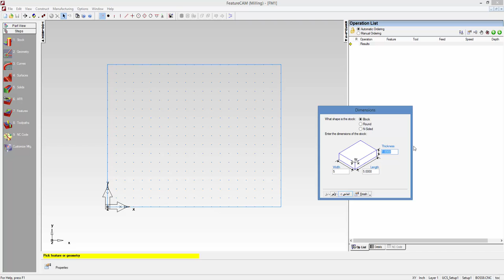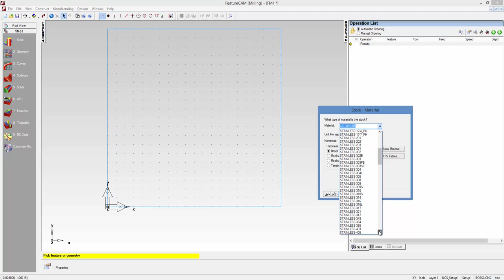Computer Aided Manufacturing " Practical " | C1-L3 | Title and Menu bars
Lecture 3 : Title and Menu bars
Feature-1-Introductio_02-02